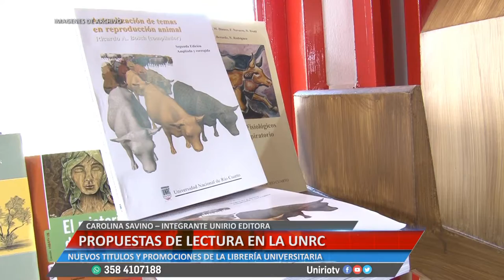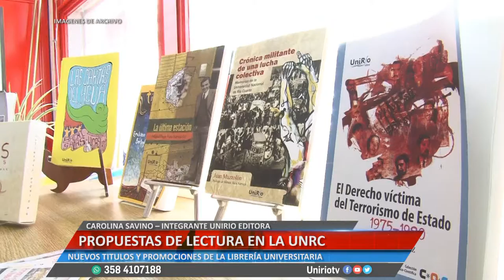PROPUESTAS DE LECTURA EN LA UNRC - CAROLINA SAVINO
NUEVOS TITULOS Y PROMOCIONES DE LA LIBRERÍA UNIVERSITARIA.
Facebook.com/uniriotv
Twitter.com/uniriotv